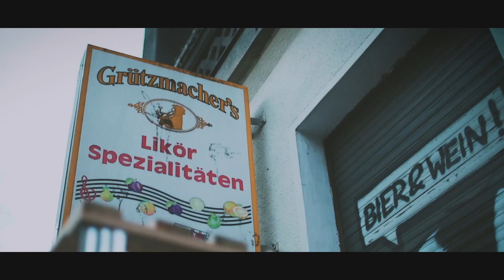Braten One - Penetrant